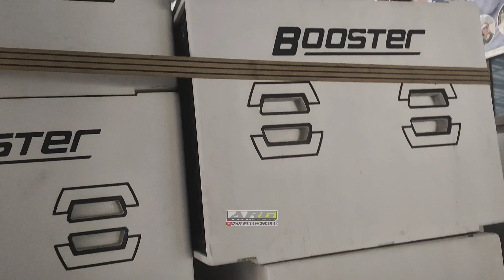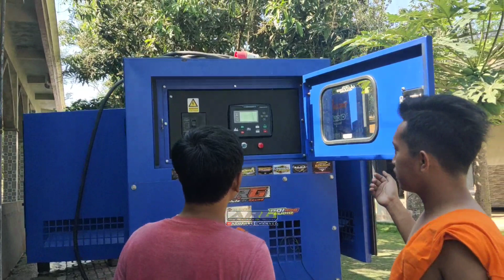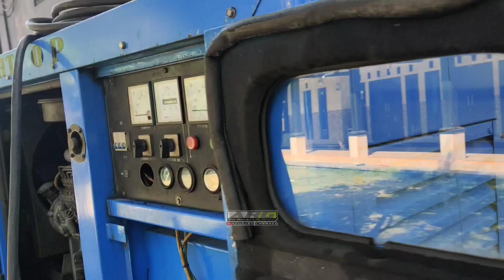Lanjut Part 3 Si Booster Lupa Arah Pulang !!!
Assalamualaikum Temen-Temen Support terus channel ARG AUDIO agar terus semangat berkarya dan lebik baik lagi kedepannya.
Support kami dengan cara :

💬 Coment
agar tidak ketinggalan video video rilis terbaru dari channel ARG AUDIO